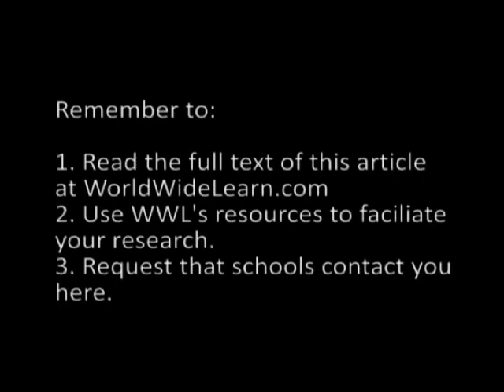How to Get Your PhD in Wildlife and Forestry